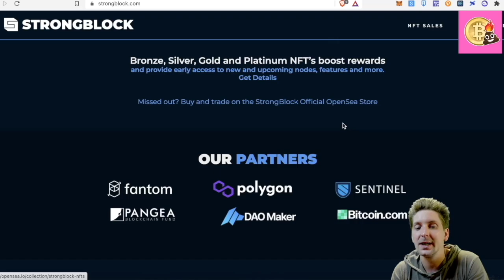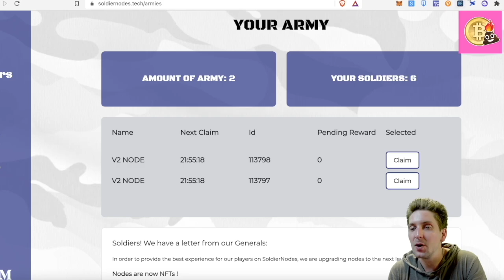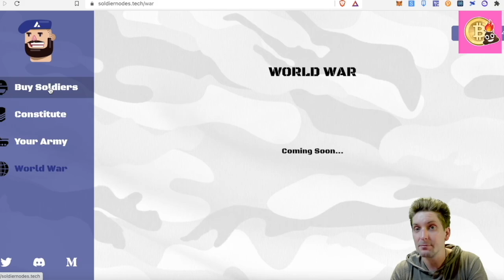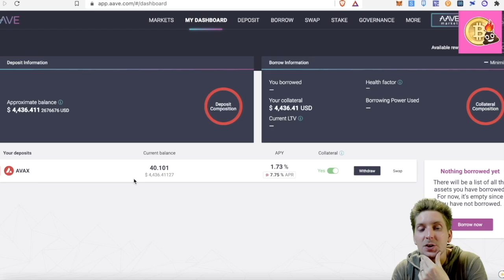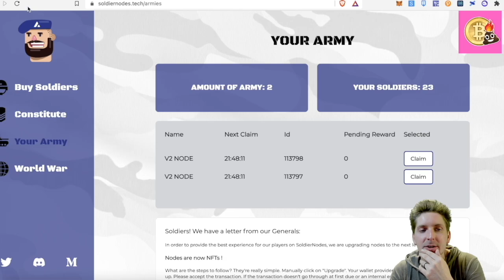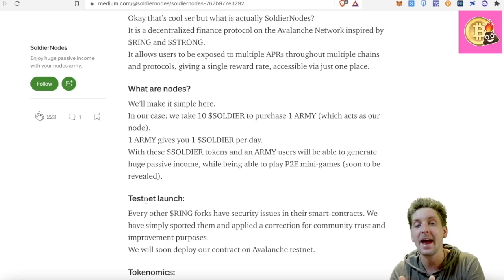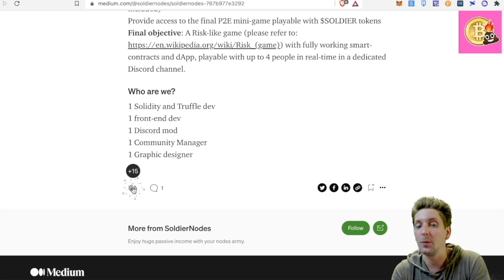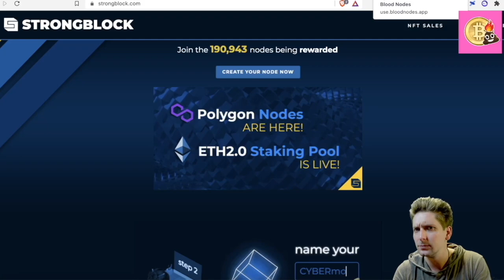SOLDIER NODES : Huge Passive Income NODE ARMY